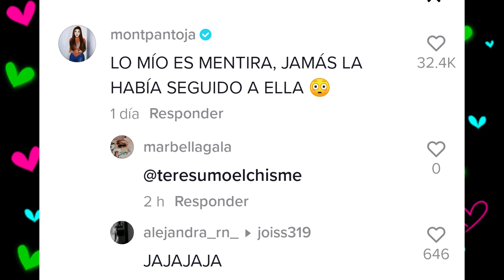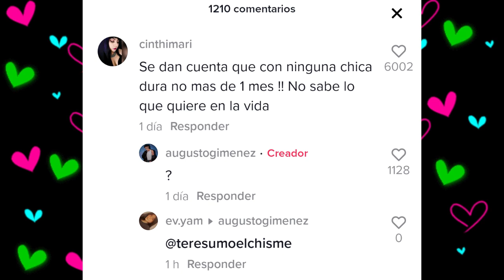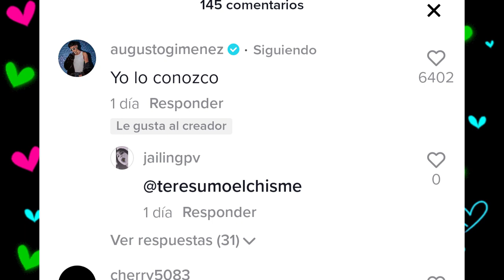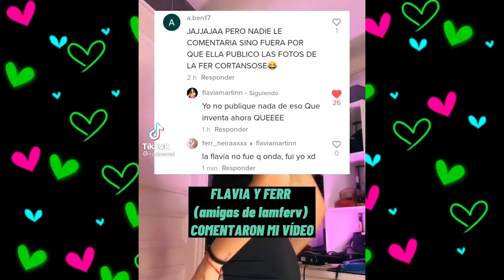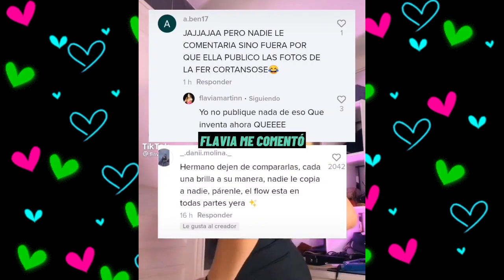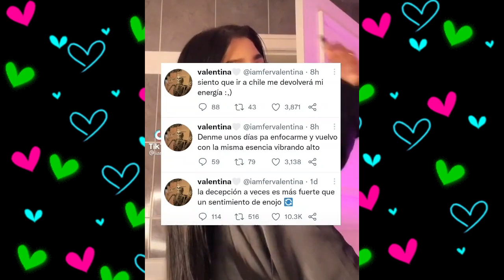CHISMESUMO#193 (1) AUGUSTO y NICOLE ni se mencionan/ AYLIN quiere reconciliarse con FER /FLAVIA H4T3